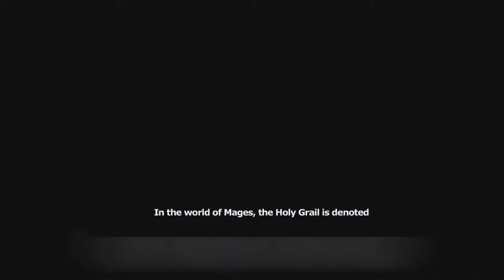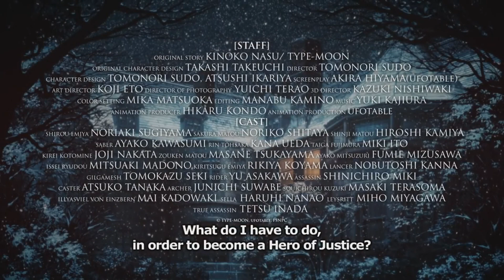O QUE ACHEI DE FATE HEAVENS FEEL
hoje trago tudo que achei do novo filme de fate, espero que gostem, vejam até o final, tenho um pequeno recado para vocês